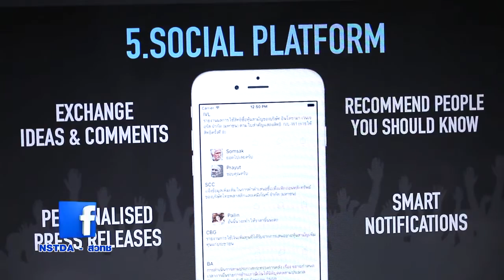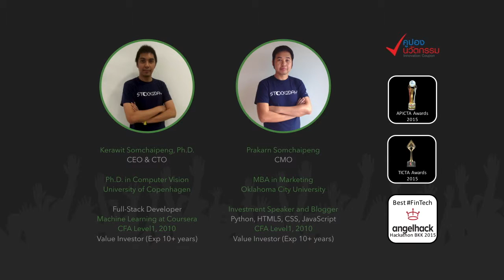STOCK2DAY ในรายการ พลังวิทย์ คิดเพื่อคนไทย โดย สวทช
เทปบันทึกรายการ พลังวิทย์ คิดเพื่อคนไทย โดย สวทช